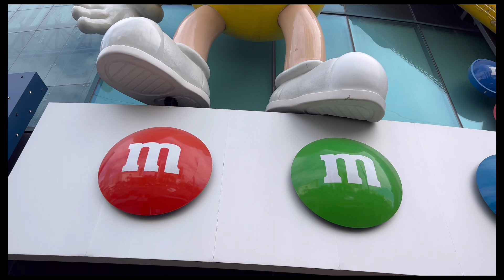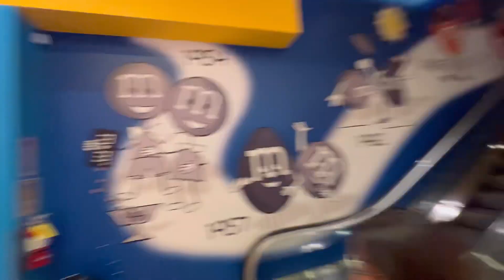LAS VEGAS M&M STORE WALKING TOUR 2022